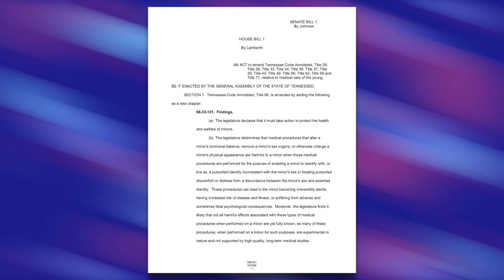Tennessee Lawmakers Utterly Humiliate Matt Walsh During Hearing on Trans Healthcare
Matt Walsh testified in support of legislation proposed in Tennessee to ban gender-affirming care for trans youth. When Democratic lawmakers had the opportunity to question him, they brought up Walsh's past comments about age of consent laws and authoritarian policies he's advocated for; and predictably, he got very defensive.